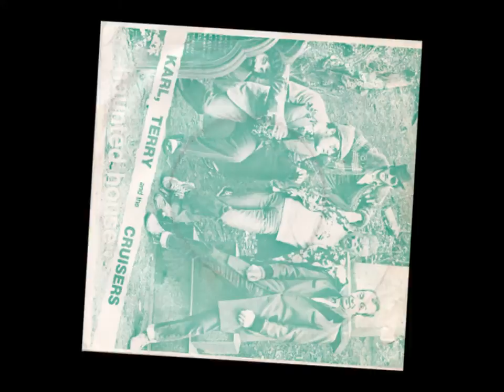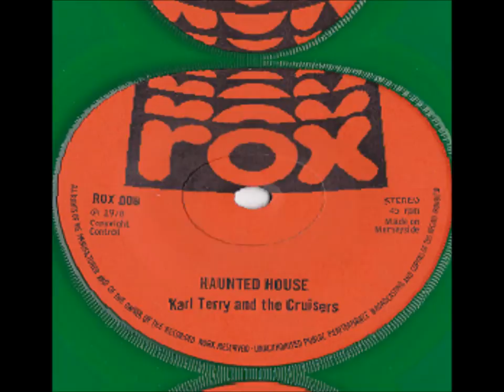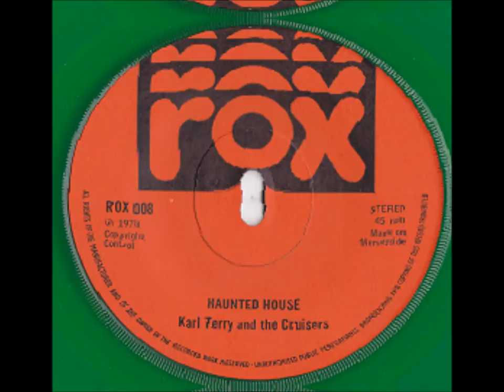Karl Terry and the Cruisers - Haunted House(1978)-Remember Liverpool Beat 68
Karl Terry & the Cruisers - 1978
Haunted House / Stick It In Your Pipe (ROX 008)